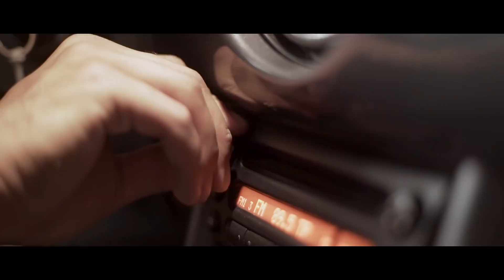A lenyűgöző Balaton / The Beautiful Balaton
A NuHeadz Productions. További információk a videóról // for more information on this video, please